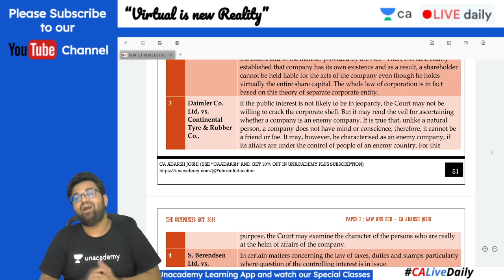Face the Case | Daimler Co. Ltd. vs. Continental Tyre & Rubber Co. | Law Case Study | Adarsh Joshi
CA | CA Foundation  | CA Foundation English | Face the Case | Daimler Co. Ltd. vs. Continental Tyre & Rubber Co. | Law Case Study

In this session, Adarsh Sir Explaining the Logarithms

1. Learn from your favorite teacher
2. Dedicated DOUBT sessions
3. One Subscription, Unlimited Access
4. Real-time interaction with Teachers
5. You can ask doubts in the live class
6. Limited students
7. Download the videos & watch offline